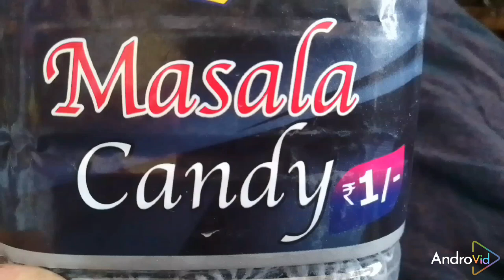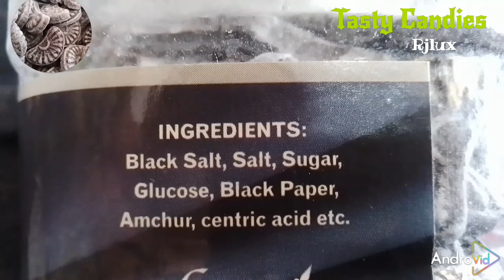Unboxing Masala Candy 🍬 || Black Candies Rs.1/- || ASMR aamchur candy 🍬 || Unboxing candy jar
Unboxing Masala Candy 🍬 || Black Candies || aamchur candy 🍬 || Unboxing candy jar